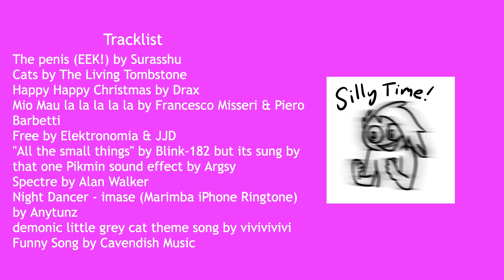airlocks silly mode | an instrumental playlist